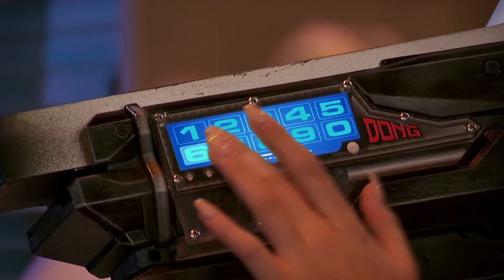If The Darkness Took Over Game Shakers (Learning With Pibby)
K̶̬̲̔͊́ẹ̴̍̕ṇ̵̕z̴̼͑̕i̴̡͔̤̓̕ȇ̵͖,̷̨̧̾ ̵̬͍͆̀ T̶̡͙͐ŗ̴͊̏i̵̩̽͗͝ṕ̷̩̣, Babe, H̴̝̝͇̐͋u̶͙̎̋͝ḏ̴́̈͠s̸͙̥͝o̸̠͐̽n̷̼͎̘̋̈́̅

Babe and Kenzie watch as The Darkness spills out of the broken billboard. Kenzie gets corrupted and transforms in front of Babe, freaking her out as she escapes, leaving Trip and Hudson to get corrupted by mistake. She finds Double G, who's upset because Ruthless and Bunny got corrupted saving him. They both team up to try and stop this threat from taking their friends...

I wouldn't mind collaborating with @badmryogurt to turn this into a higher effort video because it has potential.